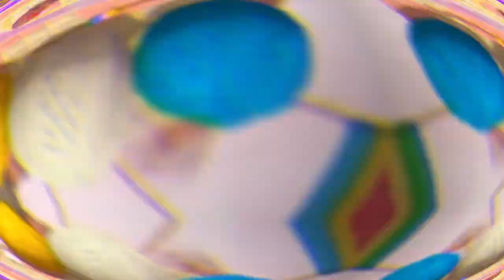Yoshi Galletas y Equilibrio || Ep.10 || Yoshi Woolly World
Hola y bienvenidos y Junto a NinoDali, continuamos con Yoshi Woolly World, en el 3-1 y 3-2  del mundo 3 donde nos esperan galletas lanosas q atacan :v   y luego el equilibrio el cual no existe :c porque Dali es un peshado jeje bueno enontrar las flores y lanas nos costaran mas en este equilibrado nivel :D
Yoshi's Woolly World, conocido en Japón como Yoshī'ūruwārudo (ヨッシー ウールワールド?), es un videojuego de plataformas de desplazamiento lateral en el que se maneja a Yoshi. Fue publicado para Wii U en 2015. El juego es similar a Super Mario World 2: Yoshi's Island, sólo que se está en un mundo de lana y telas.